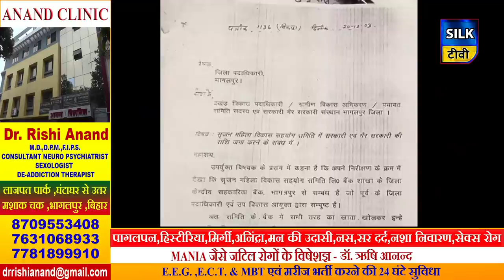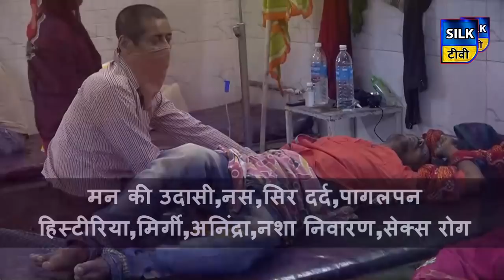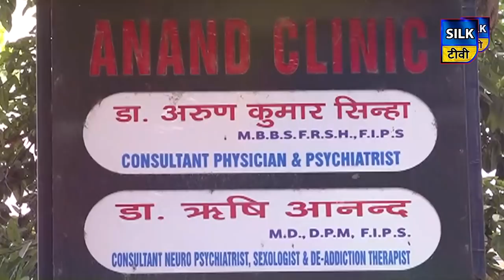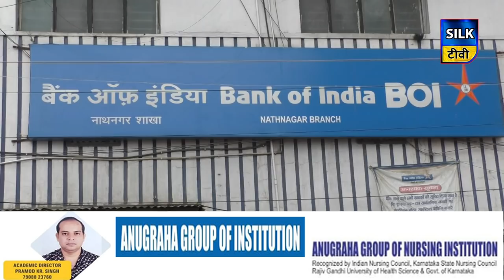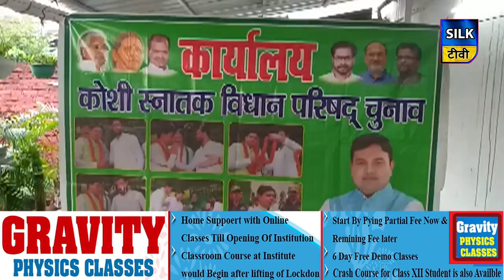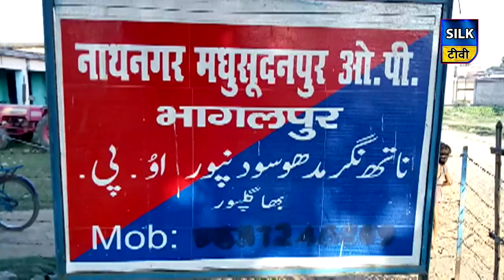जिले की खबरें एक साथ | 07 AUGUST 2020